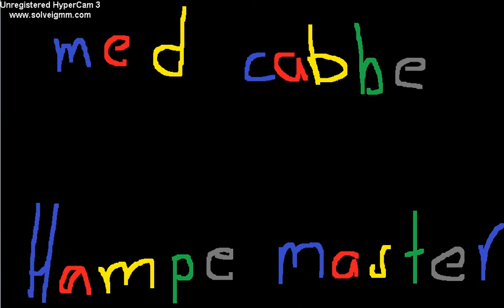xsimonsiggex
Let´s play minecraft med cabbe